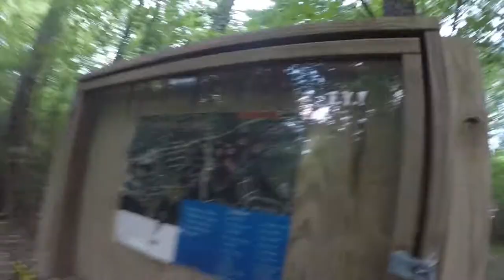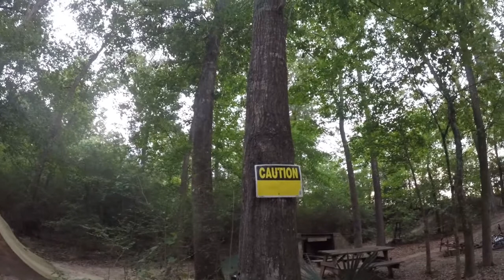Riding Big Jumps | Cypresswood Trails